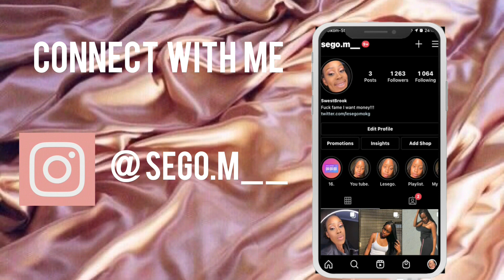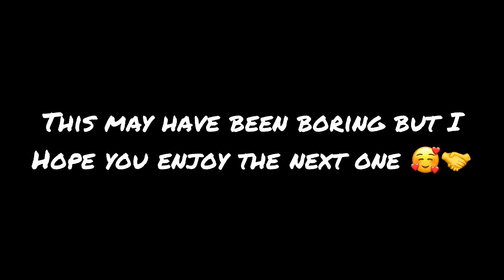SWEET 16 VLOG : PART 1 || LESEGO M || SOUTH AFRICAN YOUTUBER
This is my first vlog , I hope you guys enjoy 🥰🥰

To confuse the non description readers please comment “happy 40th birthday lesego”